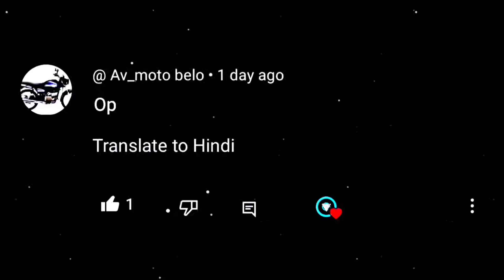EDITOR'S PROBLEMS | Editor's Problems Status | Sad Status Edit | Emotional Status | Editz Mr Dk